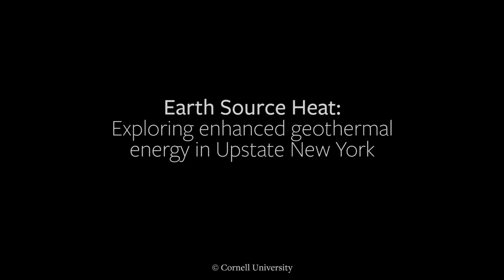Earth Source Heat project could heat campus, pioneer new energy frontier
College of Engineering Dean Lance Collins outlines “Earth Source Heat, a project that has the potential to eliminate an estimated 82,000 metric tons of carbon from Cornell's annual footprint and demonstrate a new scalable model for using this sustainable energy source throughout the U.S. and almost anywhere in the world.

This effort to explore enhanced-geothermal energy will combine Cornell’s world-leading energy and sustainability researchers with the living laboratory of Cornell’s facilities over the next two decades.